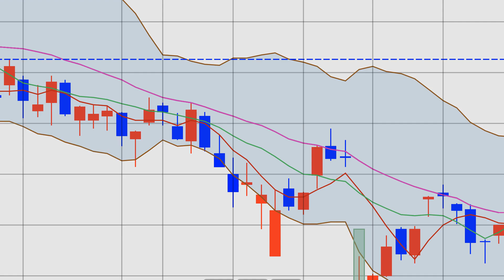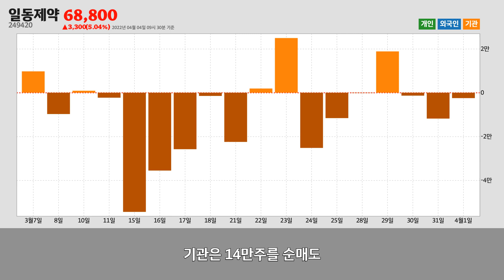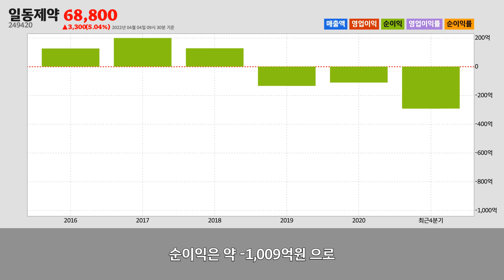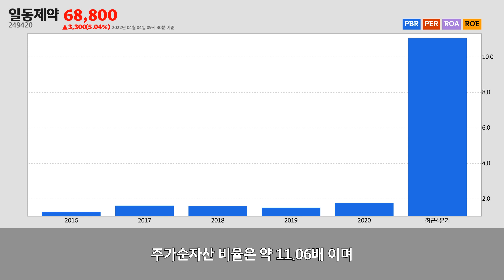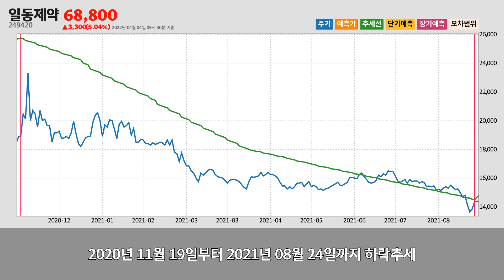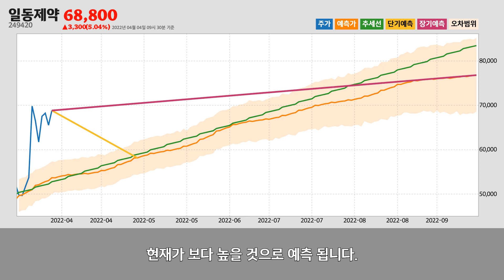일동제약주가분석(249420) 2022년 04월 04일기준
일동제약은 서울특별시 서초구에 위치한
의약품 제조업업체 입니다.
일동제약은 2022년 04월 04일 오전 09시 30분 현재